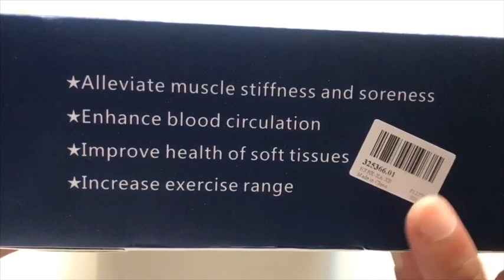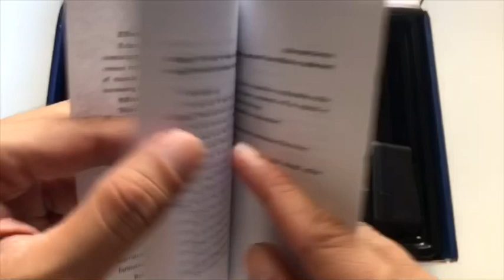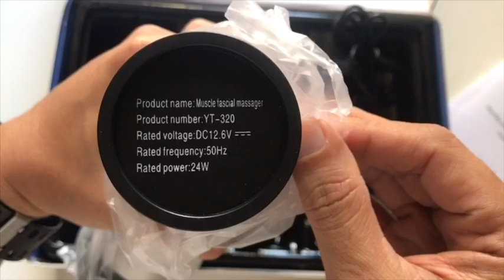Unwrapping Fascial Massage Gun KH 320